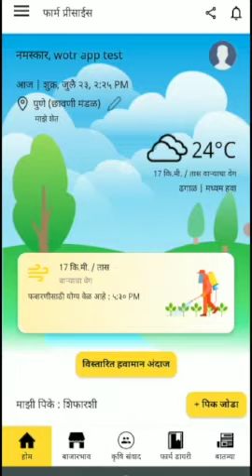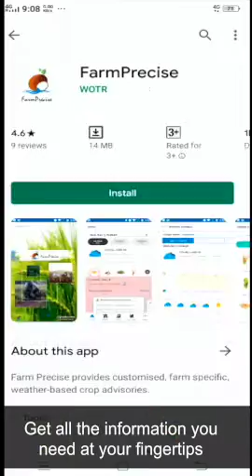फार्म प्रीसाईस ऍप मध्ये नोटीफिकेशन्स (अधिसूचना) कशा बघायच्या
फार्म प्रीसाईस ऍप मध्ये नोटीफिकेशन्स (अधिसूचना) कशा बघायच्या या बाबतच्या माहितीसाठी व्हिडिओ वर क्लिक करा